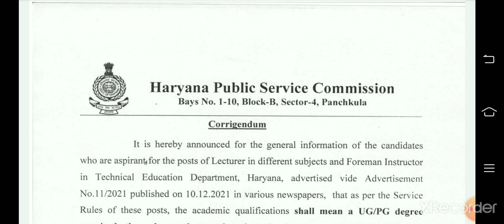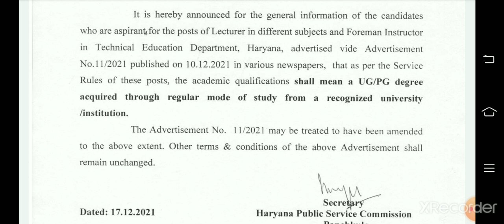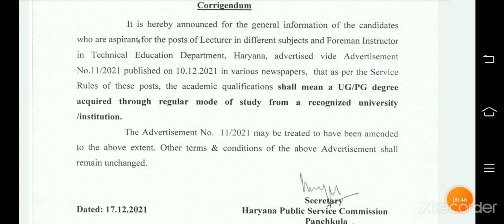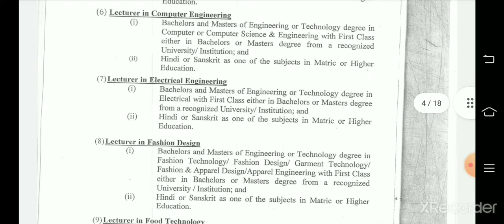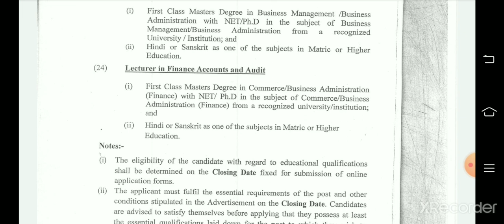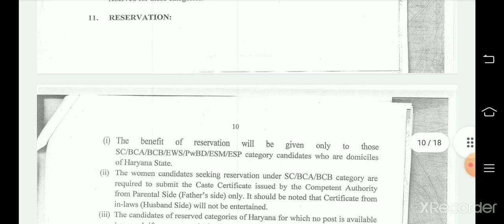HPSC lecture vacancy#update hpsc#hpsc vacancy update notice#